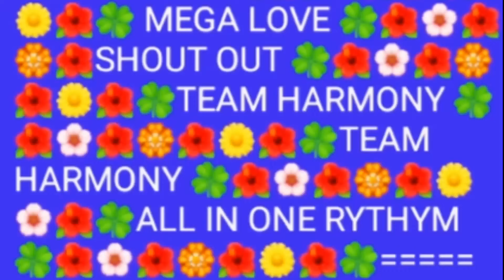Garden Coast... Beach Resort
Tanza, Cavite